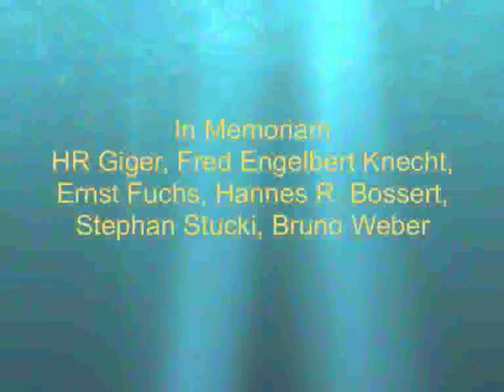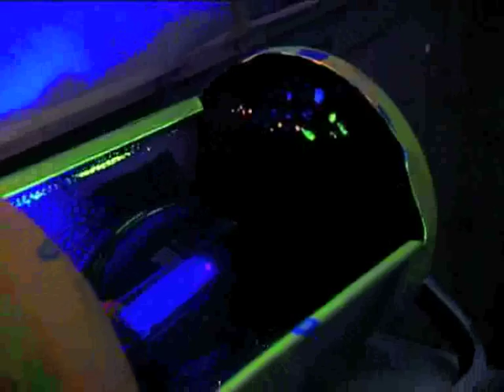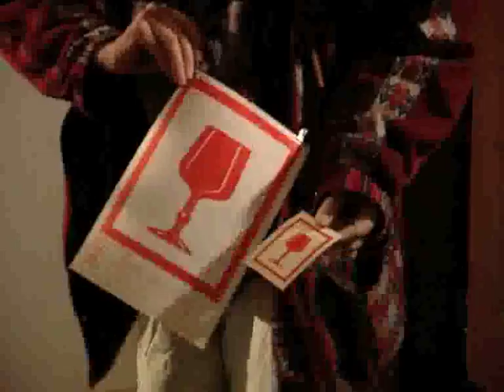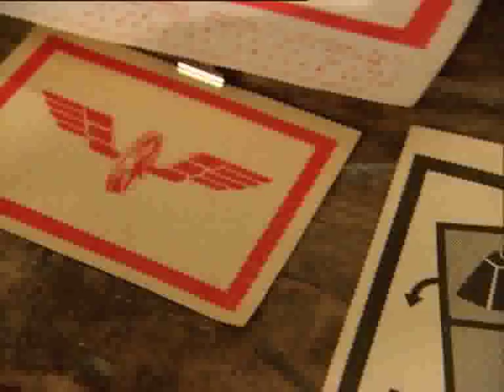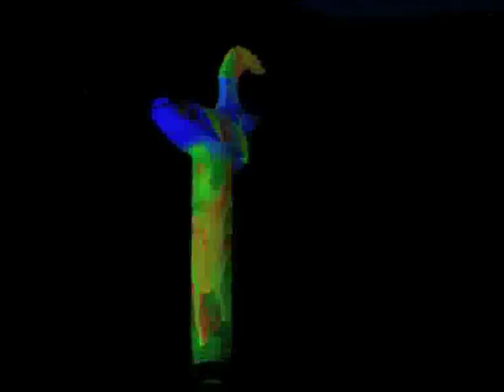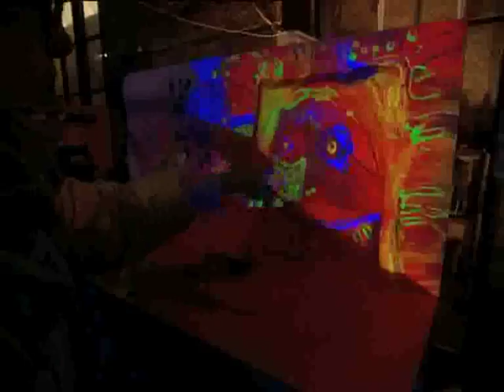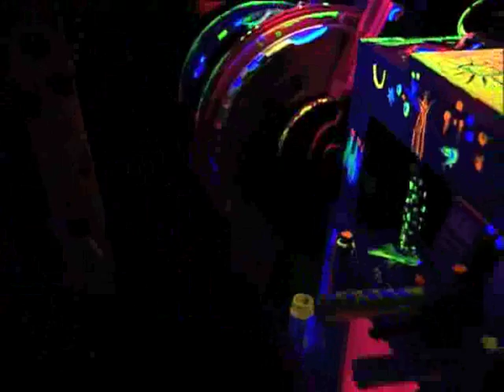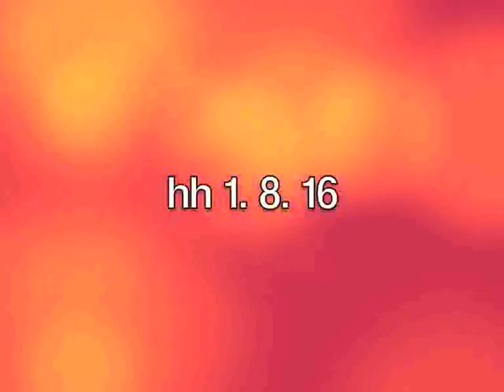Kulturpalast im Bahnhof Rheineck powered by Holzer, Huber, Aschwanden, Feurer.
Rückblick auf ein Ereignis der Sonderklasse im Jahr 2001:
"Kulturschiene Herrliberg besucht Kulturpalast Rheineck" mit
Weltklassekünstlern wie HR Giger, Urs Uri Huber, Hannes R. Bossert, Ernst Fuchs, Bruno Weber, Fred Engelbert Knecht, Kurt Laurenz Metzler, Edith Kappeler, Barbara Rähmi, Doris Michel, Lukas Hofkunst, Willi Wimpfheimer, Francois Viscontini, Kurt Haas, Michel Giger-Huber, Stephan Stucki, Mario Feurer etc. etc.
Musik von David Paquette und Jambalaya Six.
Gründer Kulturpalast Erwin Feurer.
Filme Hans-Toni Aschwanden.
Digitalisierung und Filmbereitstellung Hansueli Holzer.
Gesamtidee Urs Uri Huber.
15 Jahre nach Beendigung der Kulturpalastprojekts in Rheineck mit diesem Film an die Öffentlichkeit, um alle Beteiligten, die teilweise schon verstorben sind, zu ehren.